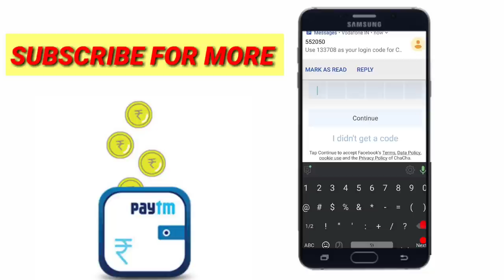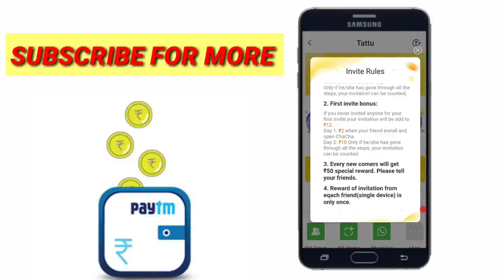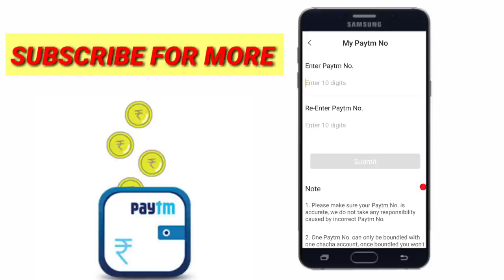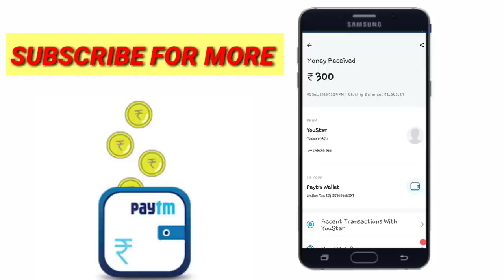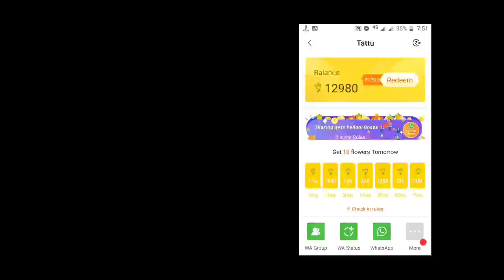Like ചെയ്തു unlimited paytm cash നേടാം | 100% genuine app payment proof added chacha app malayalam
About this video earn unlimited paytm cash just like videos or chats 100% genuine app payment proof added chacha app malayalam.

📛ഞാൻ പരിജയ പെടുത്തുന്ന Apps Stop ആയോന്ന് അറിയാനും പുതിയ Apps നിങ്ങളിലെക്ക് പെട്ടന്ന് തന്നെ ലഭിക്കുവാൻ താഴെ കൊടുത്ത Linkil  Click ചെയ്തു Join ചെയ്യൂ.